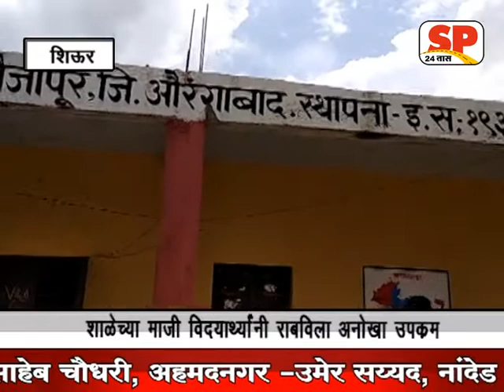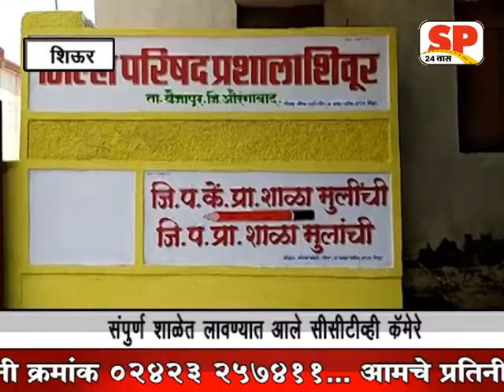वैजापुर-शाऴेत बसवण्यात अाले c c t v कॅमेरे माजी विद्यार्थाचा उपक्रम sp 24 news